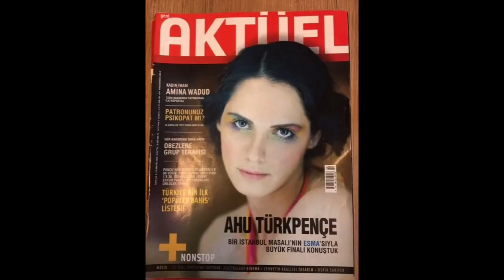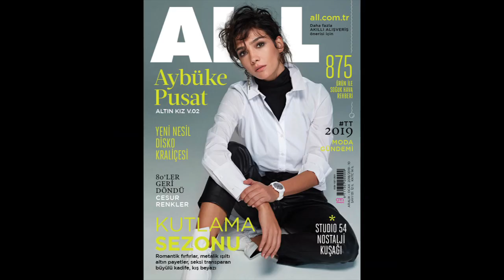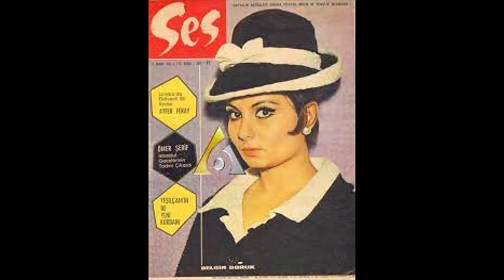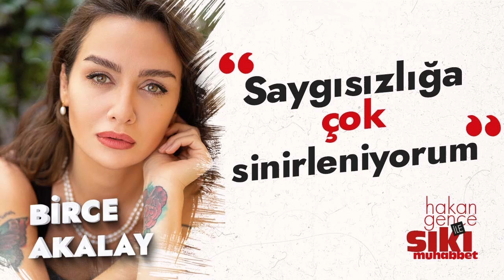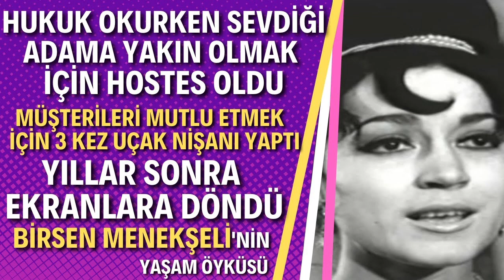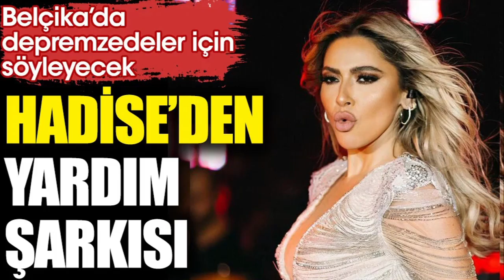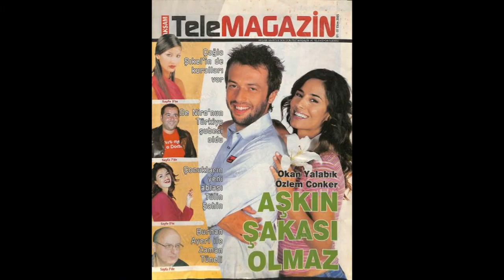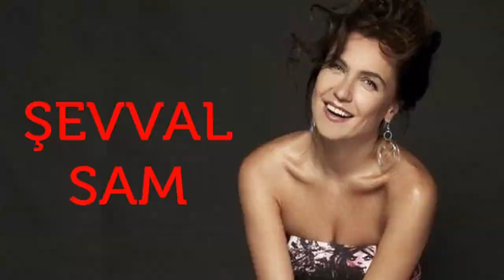GÜLSE BİRSEL AVRUPA YAKASI YALAN DÜNYA JET SOSYETE